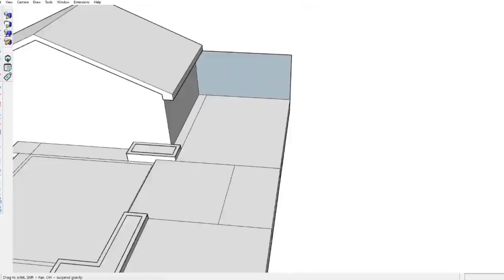SketchUp 3D Modeling of a Garden Design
SketchUp 3D Modeling of a Garden Design Part 2

Creating a Garden Design with a SketchUp 3D Modeling.